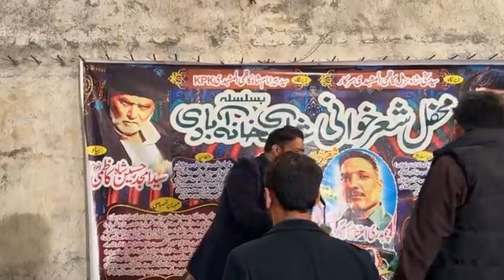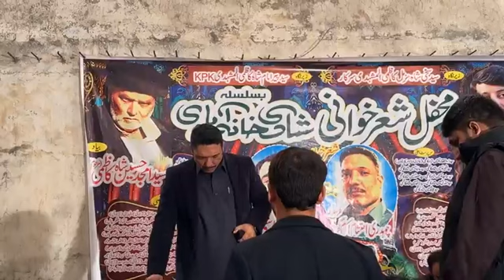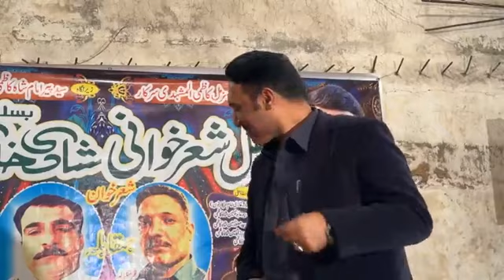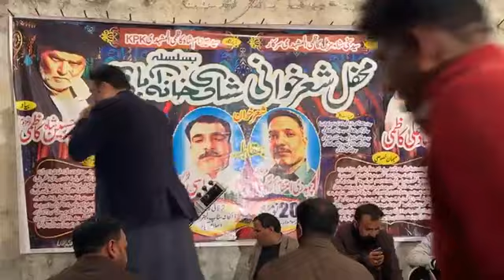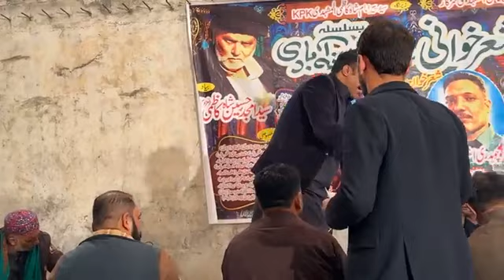𝐍𝐨𝐤 𝐓𝐨𝐤 𝐏𝐨𝐭𝐡𝐰𝐚𝐫𝐢 𝐒𝐡𝐚𝐡𝐫 𝐊𝐡𝐚𝐰𝐚𝐧𝐢 𝐑𝐚𝐣𝐚 𝐄𝐡𝐭𝐢𝐬𝐡𝐚𝐦 𝐀𝐤𝐫𝐚𝐦 𝐆𝐮𝐣𝐣𝐚𝐫 🆚 𝐀𝐬𝐚𝐝 𝐀𝐛𝐛𝐚𝐬𝐢 𝐈𝐬𝐥𝐚𝐦𝐚𝐛𝐚𝐝 𝐏𝐫𝐨𝐠𝐫𝐚𝐦